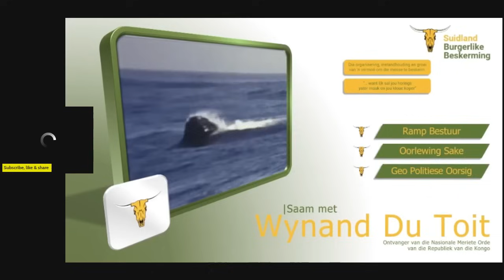Vrydag, 11 Oktober 2024. Ten spyte vd invloed van "magte," begin alles by jou!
Hierdie kanaal is die privaatkanaal vir Wynand du Toit waar vriende, belangstellendes en lede van SBB met mekaar kommunikeer.  Lidmaatskap vlakke word aangebied aan diegene wat 'n ietsie ekstra wil hoor, sien en ingelig oor te word.

Lidmaatskap en intekening maak jou nie 'n lid van SBB nie.  SBB aansluiting word gedoen deur die skakels te volg op en/of deur die HK van SBB te skakel by 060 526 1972 of kontak per epos

Soortgelyk gee SBB lidmaatskap jou ook nie toegang tot die ledevlakke van hierdie kanaal nie.